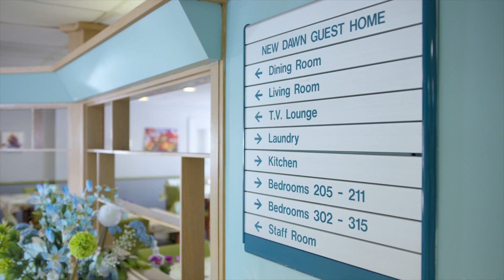New Dawn Guest Home / New Dawn Home Living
A caring, welcoming environment is the hallmark of New Dawn Guest Home, a 30-bed, Level One, residential care facility providing personalized and professional care in a bright, comfortable setting for people with a variety of disabilities.

Home Living Limited was established by New Dawn in 1991 when it refurbished a number of duplex units, each accommodating three tenants on one side and their caregiving family on the other.